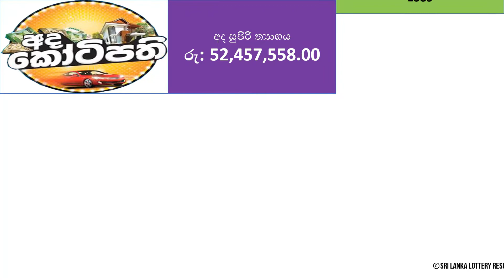Ada Kotipathi 1585 Results - 2022.06.12 Sunday | DLB Lottery Results | Lotharai Dinum Anka